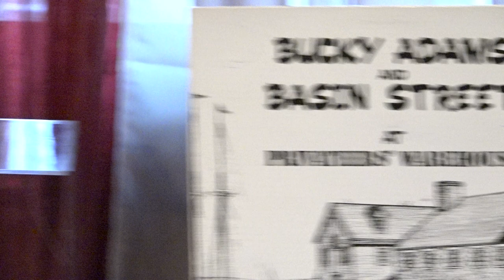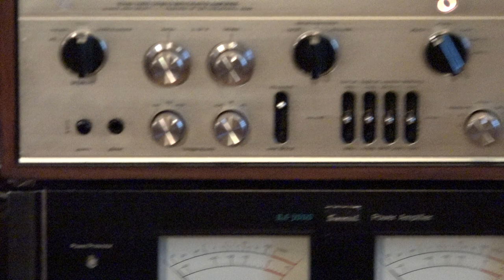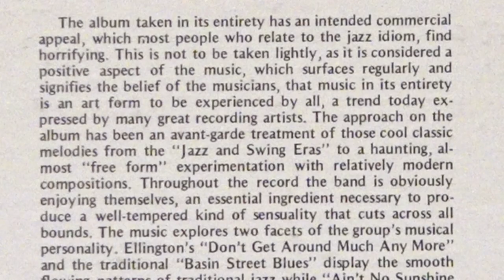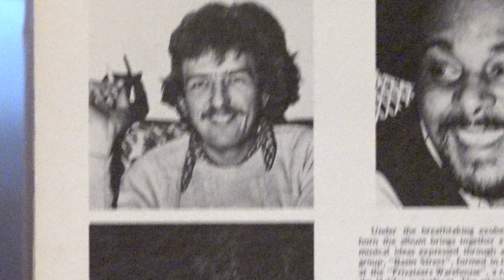Bucky Adams and basin street at privateers' warehouse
Tannoy Eaton Speakers